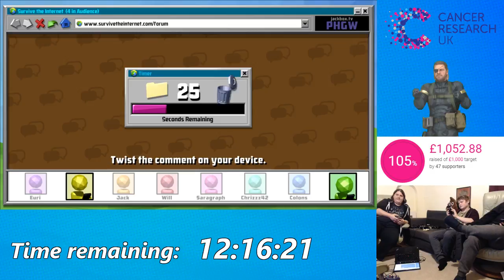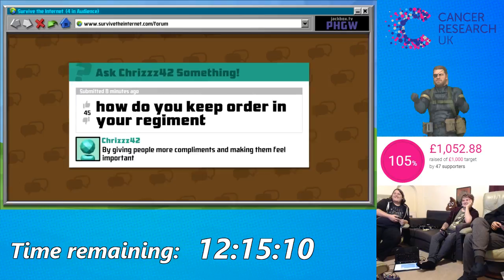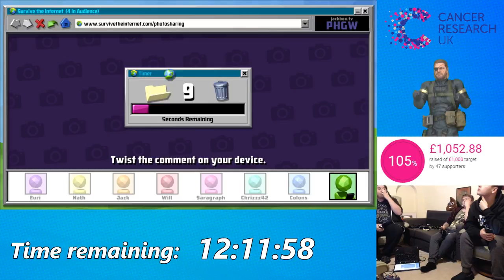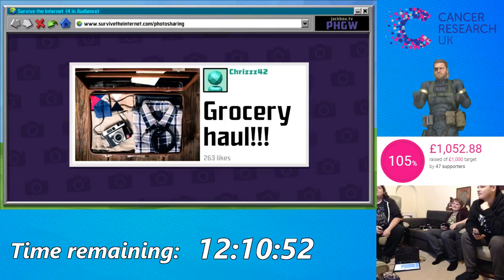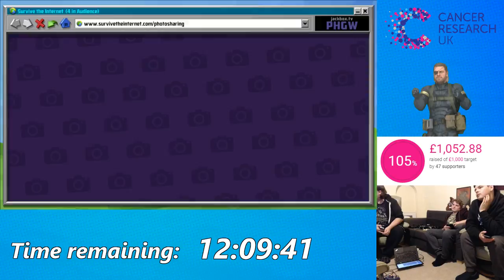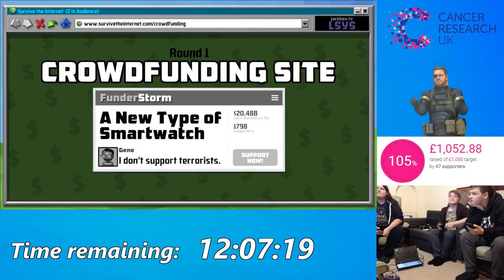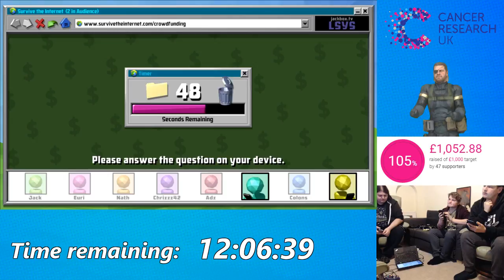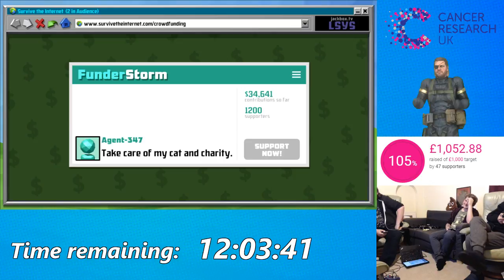2017 South - Raising money for Cancer Research UK! Part 04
A technical hiccup in which OBS panics about the stream being fine for 16 or so hours.

All money raised on the day went to Cancer Research UK.

0:00:00 - Survive the Internet (The Jackbox Party Pack 4)